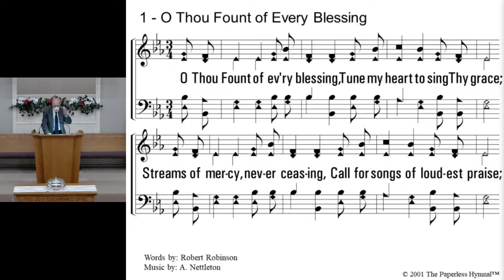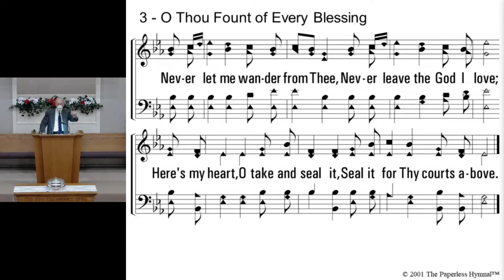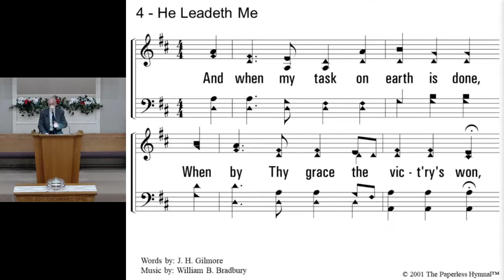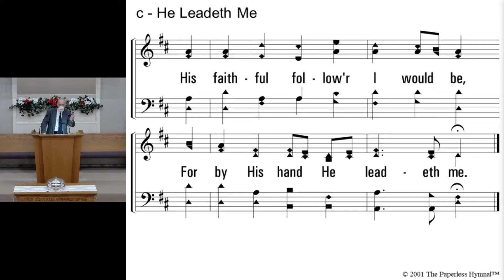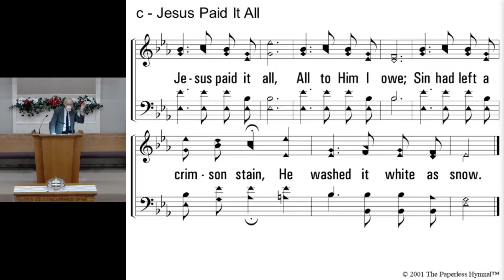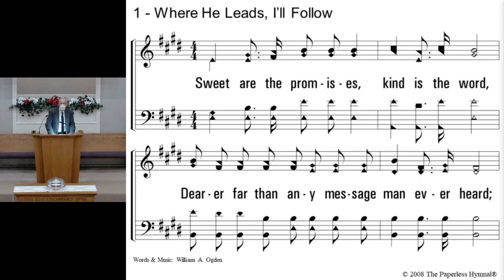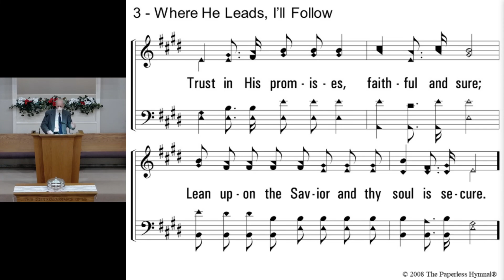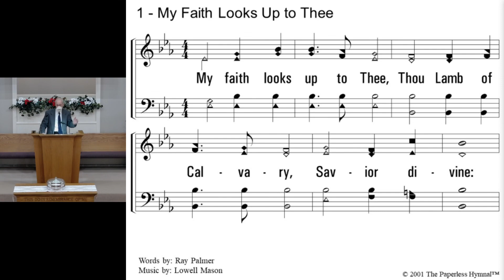Versailles Church of Christ Sunday Night Prerecorded 12/27/2020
Versailles, KY